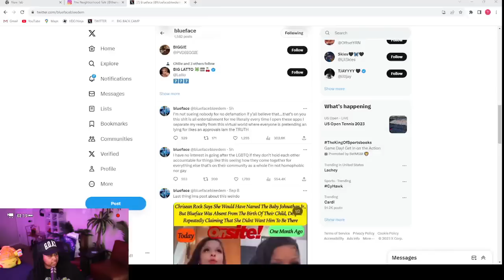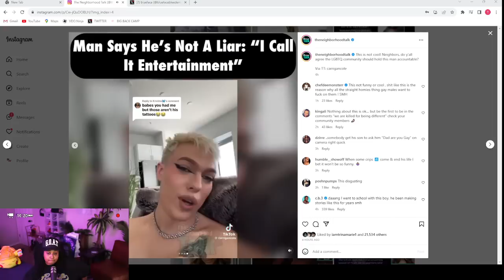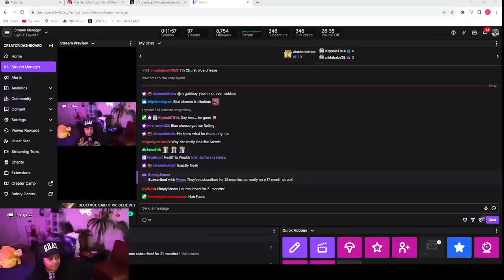Blueface said MEN and WOMEN like him cause he is RICH and HANDSOME and he will NOT suing NOBODY 😱😱😱